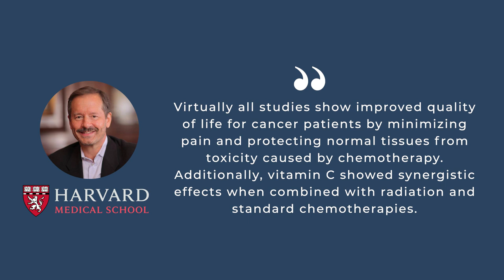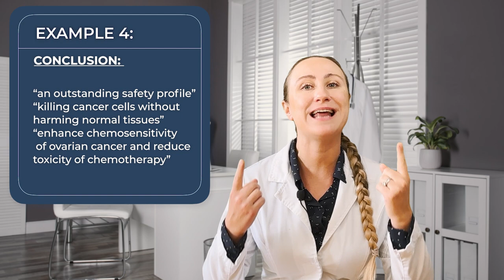Clinical Evidence Showing High Dose Intravenous Vitamin C (IVC) Can Kill Cancer Cells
Top cancer researchers from Harvard Medical School, National Cancer Institute, and MD Anderson have documented that high dose IV vitamin C (IVC) can kill cancer cells. Over 70 studies have explored this treatment over the last two decades. This video summarizes the promising evidence and details four impressive studies that show IVC can be an important component of a cancer treatment.

OUTLINE
0:00 Intro
0:44 World cancer researcher likes IVC
1:35 Clinical trial success prompts NCI to invest in IVC
2:58 1: IVC improves survival for advanced cancer patients
3:50 2: IVC helps metastatic patients decrease tumor size
4:16 3: IVC improves disease control
5:04 4: Reduces toxicity from chemo